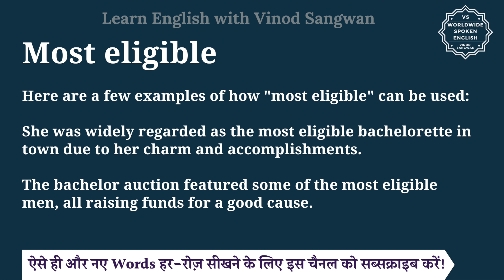Most eligible meaning in Hindi | Most eligible ka matlab kya hota hai | English to hindi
इस वीडियो में आप Most eligible का हिंदी में मतलब समझेंगे और साथ में Most eligible का pronunciation भी सीखेंगें यानि की आप Most eligible के अर्थ के साथ साथ ये भी सीखेंगें की Most eligible को कैसे बोले या Most eligible को बोलने का सही तरीका क्या है |

तो बस एक मिनट में सीखिए Most eligible को|
Let’s learn Hindi Meaning of Most eligible in detail.

Most eligible का हिंदी में अर्थ होता है
सबसे योग्य

""Most eligible"" refers to individuals who are considered highly suitable or desirable, often in the context of relationships or marriage. It indicates that the person possesses qualities that make them an attractive choice as a partner or spouse. Here are a few examples of how ""most eligible"" can be used:

She was widely regarded as the most eligible bachelorette in town due to her charm and accomplishments.
The bachelor auction featured some of the most eligible men, all raising funds for a good cause.

Most eligible को इन उदाहरणों से और अच्छे से समझ सकते हैं